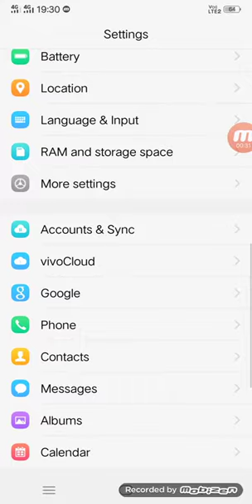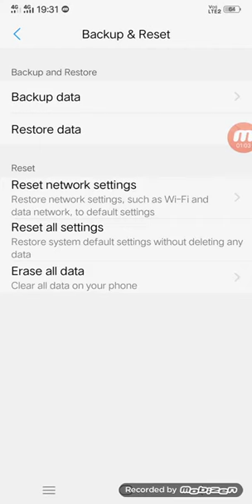How to reset or format our mobile phone!! mobile ko formet aur reset kaisay kare!!formet mobile !!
For any type of mobile releted problam please tell me in comments.

1) How to encrese followers on instagram-

2) कान में टच करके फोन उठाने वाली सेटिंग-
        Android phone) -

3) how to write blue colour post on

4) गेम खेलते समय कोई मेसेज और कॉल नहीं आयगी

5) how to use 🌞🌞🌞 sunlight up and down

6) how to use vivo advanced features or